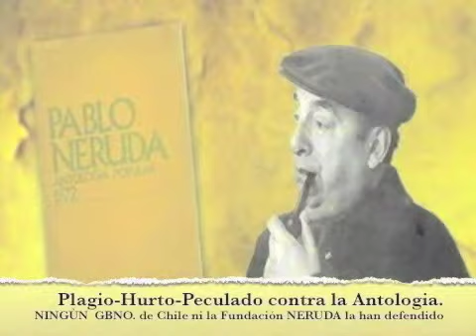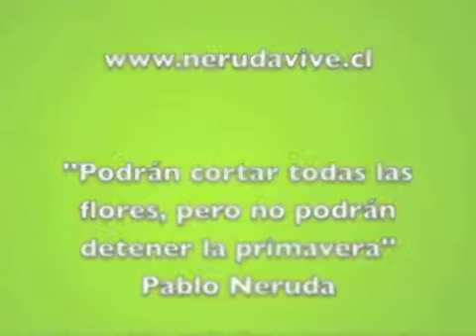Lanzamiento del libro El doble asesinato de Neruda de Francisco Marín y Mario Casasus